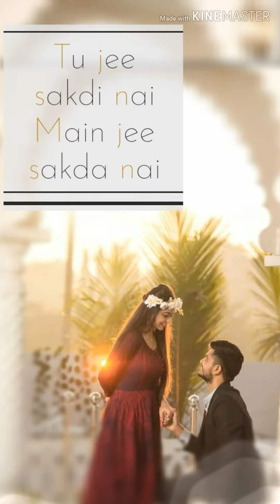New video for whatsapp status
Made by AMAN

Ve Maahi :

Kesari: The song is composed and written by Tanishk Bagchi and sung by Arijit Singh and Asees Kaur. The love song is from Anurag Singh’s Hindi feature film Kesari starring Akshay Kumar & Parineeti Chopra.